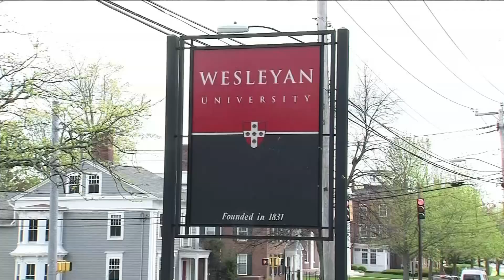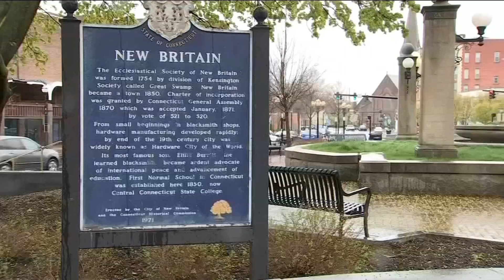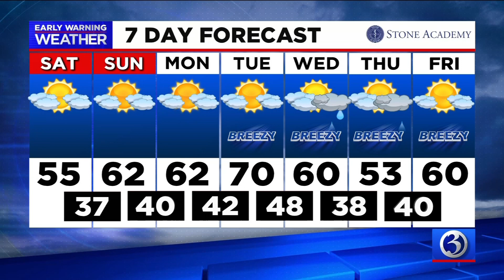Your Saturday morning video update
Your April 17 morning video update from Channel 3 Eyewitness News.